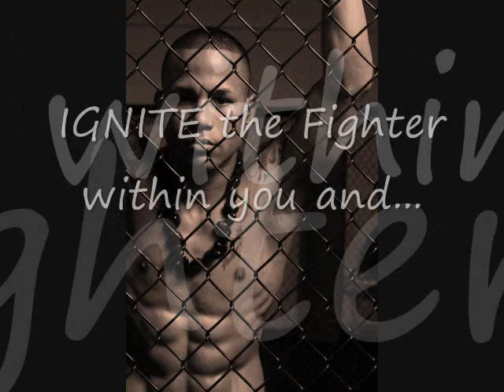Be discovered as an MMA fighter - com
Get discovered as an MMA fighter, get paid to fight and learn how to get more sponsors for your fights in MMA. and be discovered.